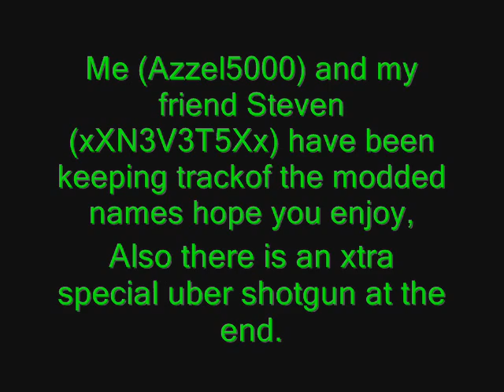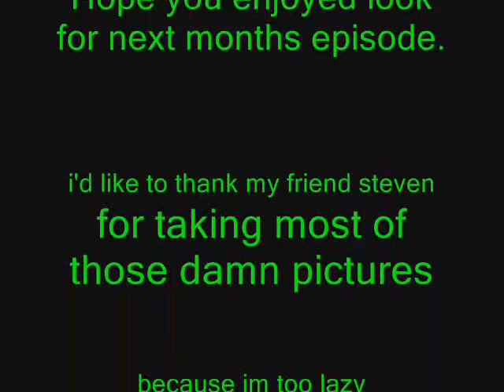modded,hacked names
a slide show of a bunch of xbox 360 modded names the azzel and nevets are xbox 360 gamertags azzel is myself and nevets is my friends steven which did as much as i did in the video except from the editing. p.s. enjoy!